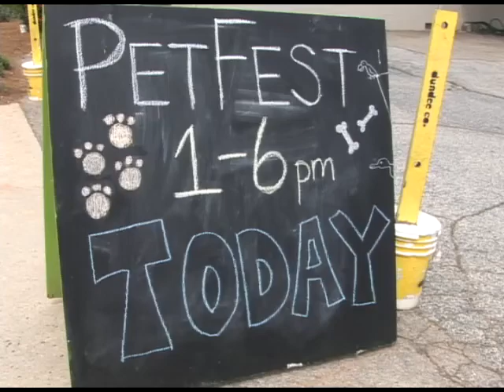Pet Costume Contest - Wake Forest PetFest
Pet owners dress their pets in their "Sunday Best" and vie to win door prizes for the "Best Pet Costume" at the Wake Forest PetFest benefiting the Graham Johnson Cultural Arts Endowment, http PetFest follows the traditional pet parade in the historic downtown arts and entertainment district of Wake Forest, N.C. 27587